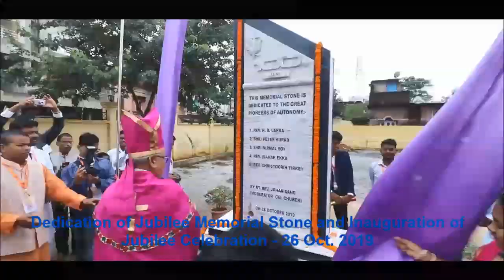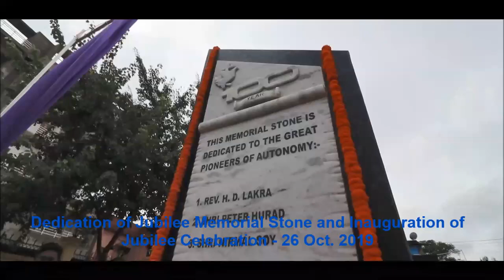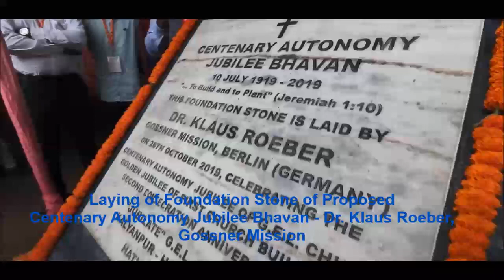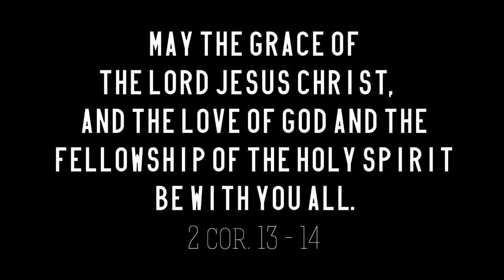Jubilate GEL Church Kalyanpur Hesag, 100 Years Autonomy Jubilee Celebration - 26 Oct 2019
Jubilate GEL Church Kalyanpur-Hesag celebrated 3 important events on 26 October 2019 :
1. Centenary Autonomy Jubilee of GEL Church(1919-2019)
2. Golden Jubilee of First Church Building of Congregation(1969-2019)
3. 2nd Conseration Anniversary of Jubilate Church Building  - 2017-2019

Important Highlights of the Celebration :
1. Dedication of Jubilee Memorial Stone
    (This design and architecture of this memorial stone is done by Mr. Anuj Kandulna a member of GEL Church)
2. Laying of Foundation stone of proposed Centenary Autonomy Jubilee Bhavan (By Dr. Klaus Roeber, Gossner Mission)
3. Inauguration of Portrait Painting of Autonomy Heroes(The portraits have been painted by Mr. Shet Burh)
4. Inauguration of New Church Bell
5. Releasing of Jubilee Souvenir
6.

Thanks,